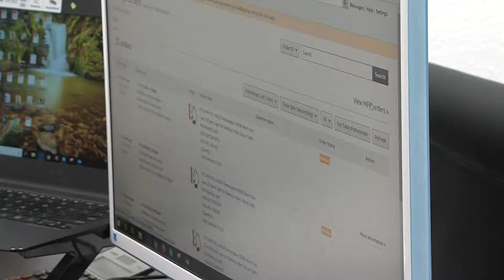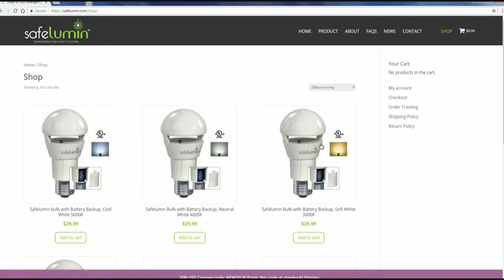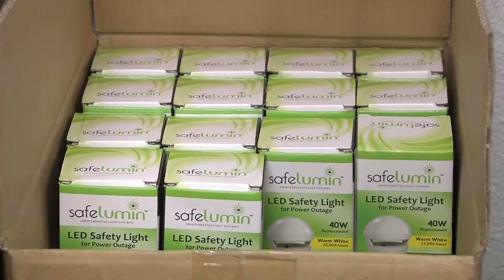Made in Wisconsin: Safelumin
Instead of fumbling around for a flashlight or candle the next time the power goes out, check out how one local inventor is lighting the way with her Safelumin lightbulb.